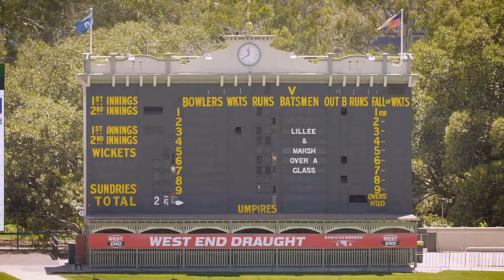Lillee & Marsh I Over A Glass I Yalumba Family Vignerons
At Yalumba, we love cricket, we always have.

We mow a pitch in to our front lawn every November; on ‘day one’ of the Adelaide Test Match it's pretty hard to find anyone at the winery; and in the 70s touring Ashes teams used to spend their rest day swimming in the Hill-Smith family’s pool here in Angaston.

Two of our oldest cricketing friends here at the winery are Dennis Lillee and Rodney Marsh, Australian cricket royalty and a couple of blokes that appreciate a good red when they smell one.

In the lead up to this years’ Ashes series we thought we’d open a few good bottles and talk cricket, with these two legends, over a glass, of course.

Over a Glass was recorded high in the Members Stand of the world-famous Adelaide Oval and is hosted by Nick Ryan – one of Australia’s top wine writers and a self-confessed cricketing tragic.

We hope you enjoy Lillee & Marsh, Over a Glass.